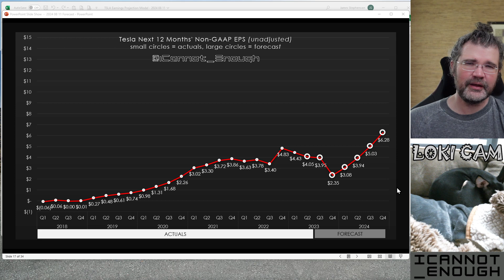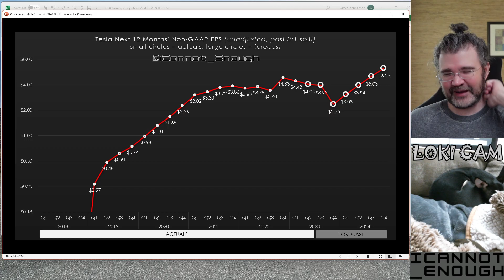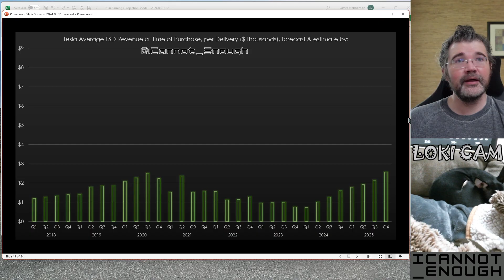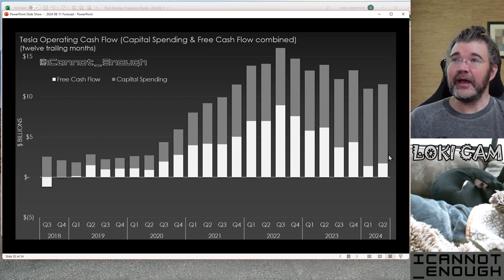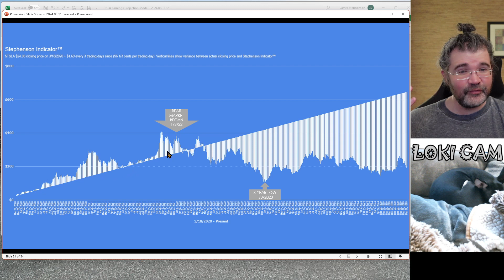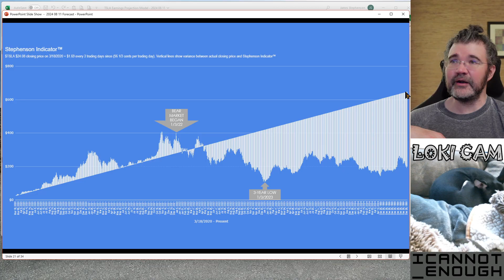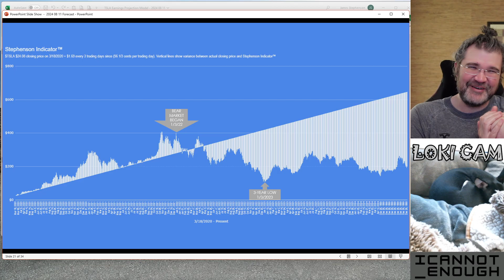My Tesla Forecast Part 4: Assorted Charts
Here are the latest earnings, FSD Revenue, Operating Cash Flow/Free Cash Flow/Capital Spending, and Stephenson Indicator(TM) charts from my August 2024 Tesla earnings forecast model.

AND/OR if you just feel like contributing, to say thanks, you can JOIN my YouTube channel:
(where you can become an Executive Producer of my channel, if you're a really big baller who believes in what I'm doing)